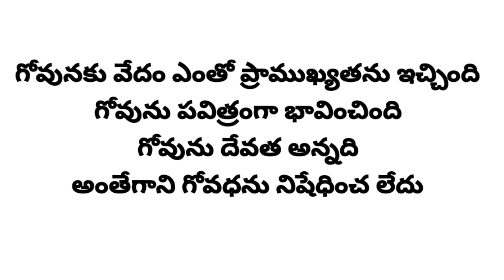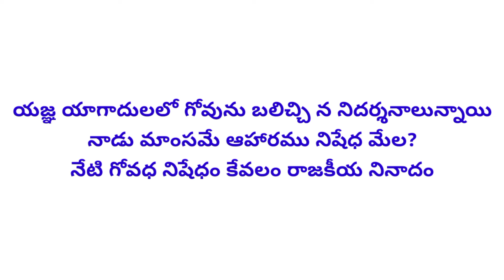# గోవును గూర్చి వేదం ఏం చెప్పింది ?? /15 November 2021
డాక్టర్ దాశరధి రంగాచార్య గారు చెప్పినటువంటి మాటలివి ఆ మాటలను హైందవ క్రైస్తవం గ్రంధంలో నుండి మీకు తెలియజేయడమైనది
సర్వ సత్యాన్ని వేదసారాన్ని తెలుసుకోవాలనుకుంటే అపోస్తులు డాక్టర్ అద్దంకి రంజిత్ ఓఫిర్ గారు రచించిన హైందవ క్రైస్తవం అనే గ్రంధాన్ని చదివి ఆది సంభూతుడు కృపకు పాత్రులు కాగలరని ప్రభు పేరిట మనవి చేస్తున్నాను

yehoshuva tv channel